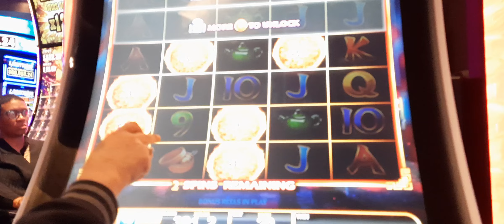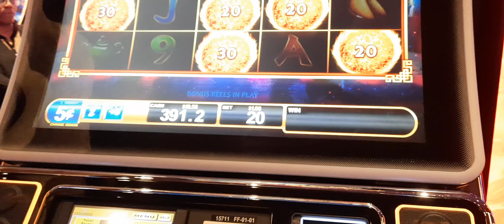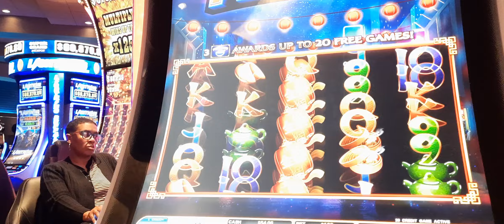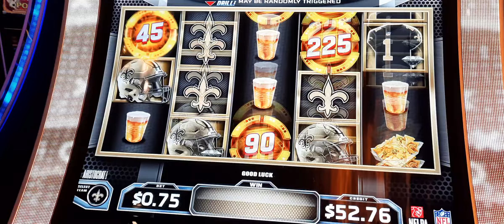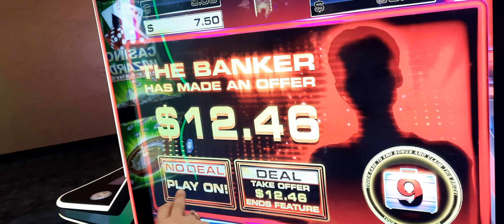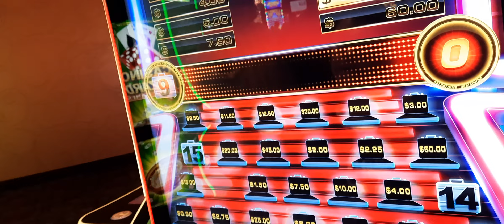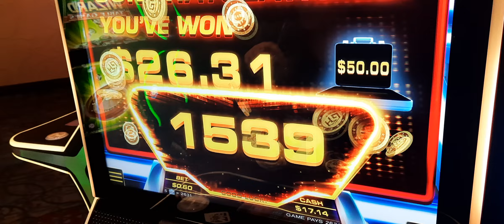Deal or no Deal